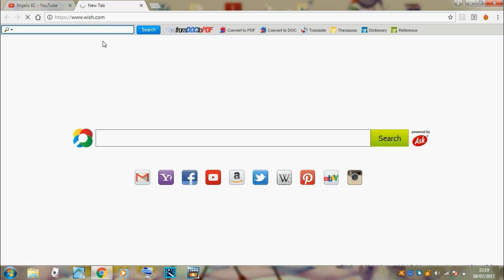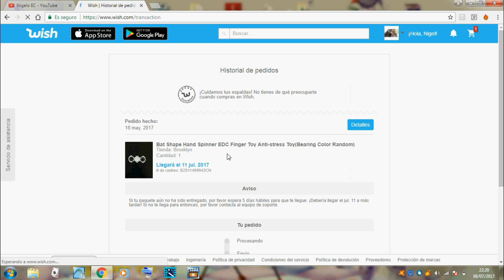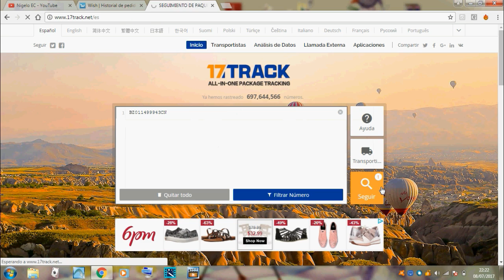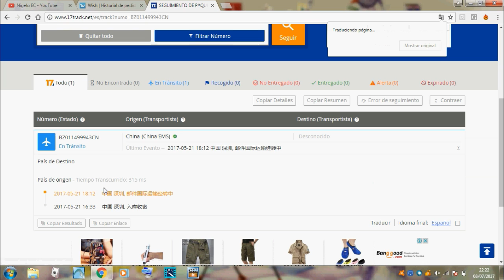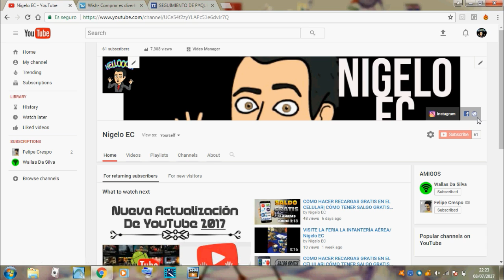QUÉ PASA SI TU PEDIDO NO LLEGA EL DIA QUE ES! WISH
Hey Amigos Aqui Les Dejo Un Video Que Pasa Si No Llega El Paquete El Dia Que Es Pues Aqui Se Podrán Enterar Que Hay Que Hacer O Que Medidas Tenemos Que Tomar En Ese Momento 😌

Chaoo!!! 👽❤️